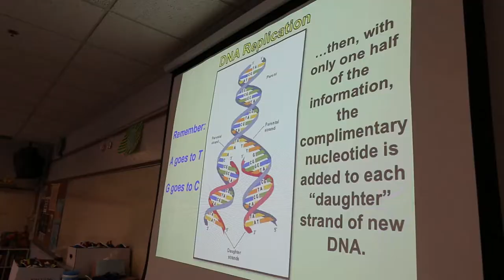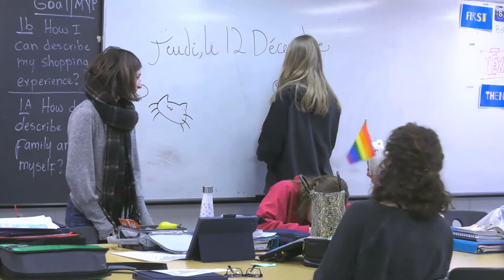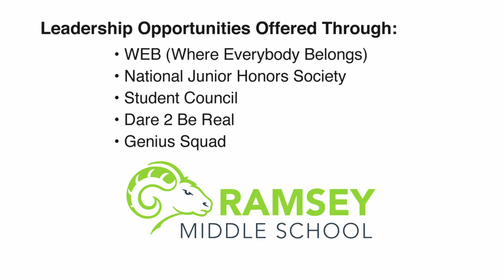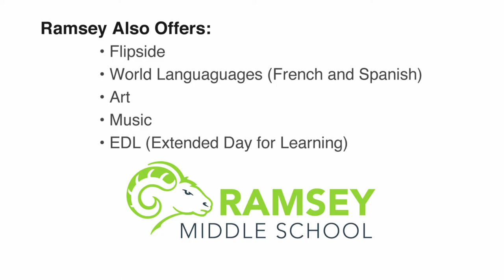Hidden River Middle School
Take a tour of our vibrant, wonderful learning programs at Hidden River Middle School (formerly Ramsey Middle School)!